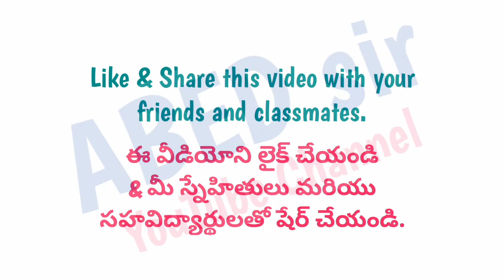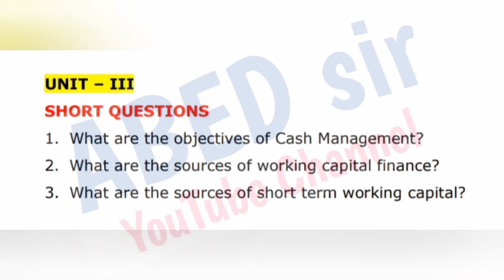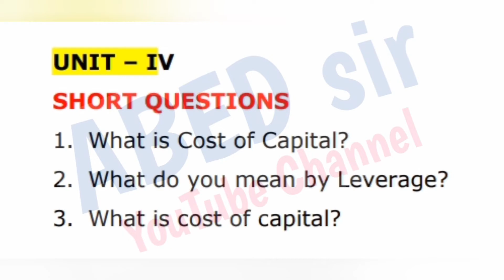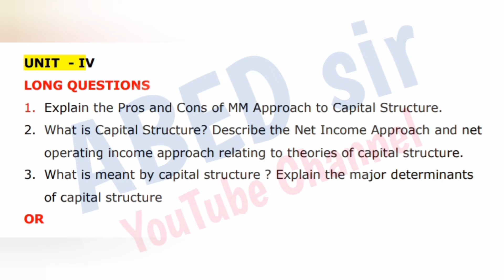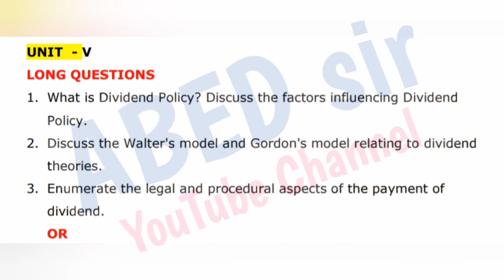Financial Management | Important Questions | 2023 | Mcom 1st Semester | PG | OU KU PU TU MGU SU